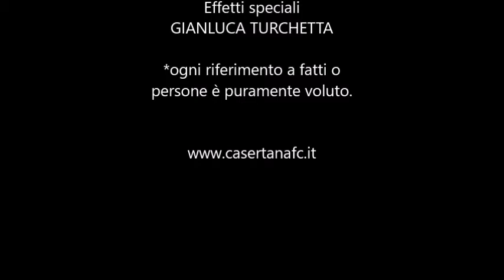Gianluca Turchetta e il flauto magico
L'esultanza dell'attaccante rossoblu è ormai diventata contagiosa